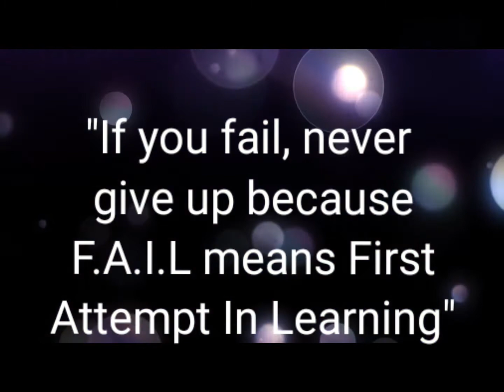Motivational_quotes of Missile_man_Of_India Dr.A.P.J.Abdul_Kalam 🙏🙏